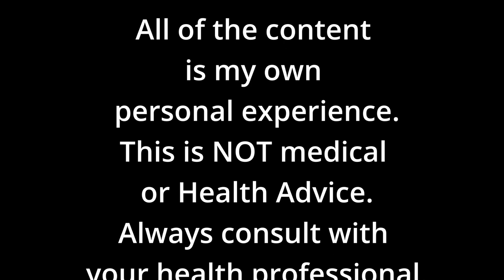Cancer Survival | Feeling Claustrophobic & Terrified inside MRI Machine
My surgeon wanted to check the status of the rods and screws in my back and wanted yet another MRI. MRIs are terrifying because I'm claustrophobic. Every second seemed like an eternity.